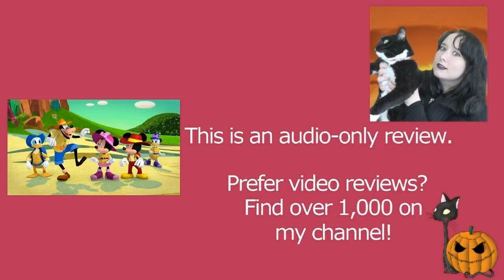Mickey Mouse Funhouse S01E12 Land of the Lost Socks | Disney Junior | Review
MY BOOKS What's your review of the Disney Junior Mickey Mouse Funhouse episode Land of the Lost Socks (S01E12)? The show is similar to MickeyMouseClubhouse (Funny replaces the role of Toodles), and it features the Sensational Six characters Mickey Mouse, Minnie Mouse, Donald Duck, Daisy Duck, Goofy, and Pluto. The show also includes the Stretch Break song and the Wiggle Giggle song. [OPEN FOR LINKS AND FACTS!] MickeyMouseFunhouse DisneyJunior LandoftheLostSocks Do you want to watch Mickey Mouse Funhouse? Did you enjoy the full show or just parts of it? Scroll down for more information!

Amy McLean

About Mickey Mouse Mickey Mouse Funhouse Season 1 Episode 12 (1x12) Land of the Lost Socks

Wondering where to watch Mickey Mouse Mickey Mouse Funhouse? Most of the films and TV shows I review can be found on Amazon Prime, Netflix, DVD, or blu-ray. At the time of writing, this is on Disney Plus.

Episode Voice Cast and Characters:
Tony Anselmo - Donald Duck
Jim Cummings - Pete The Mighty
Bill Farmer - Goofy / Pluto
Harvey Guillén - Funny
Bret Iwan - Mickey Mouse
Tress MacNeille - Daisy Duck
Brock Powell - Teddy / Lefty
Kaitlyn Robrock - Minnie Mouse